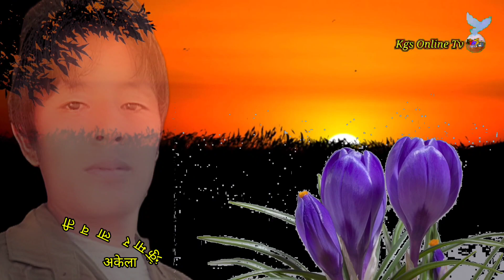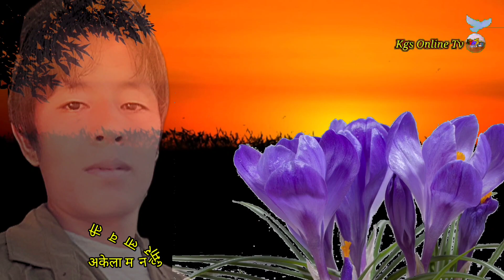फक्ताङलुङ सेसे याक्थुङ लाजे~१३ / मन कुमार लावती लुङा सँगको कुराकानीले हँसाएरै मार्छ।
कार्यक्रम - फक्ताङलुङ सेसे याक्थुङ लाजे-१३
अपलोड-Friday/ jun/16
स्थान/ साउदी अरव।